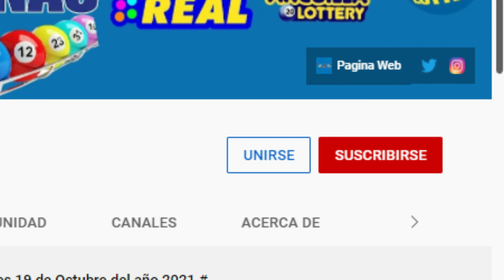Lotería Florida Tarde Resultados de hoy 29 de Diciembre del 2021